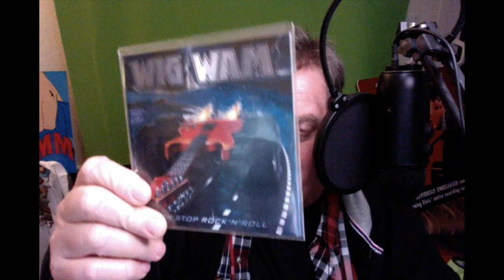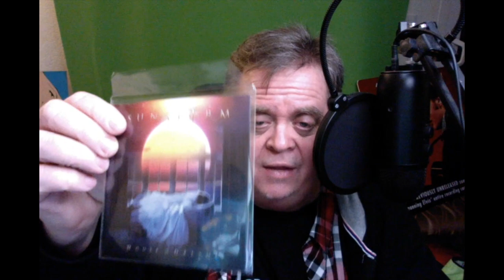CD JUNKIE chats about AOR and FRONTIERS RECORDS!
On this video, I go through a stack of promo Frontiers Records CDs that I have had for 10+ years that I still listen to today... AOR (album oriented rock), classic rock, melodic rock. Most of it unknown outside of fans of the genre, but all of it still so good to listen to!

And yes, there is a medley of some of the groups that I talk about!